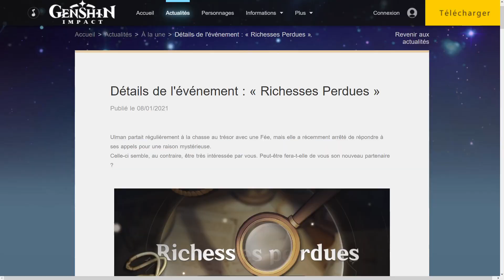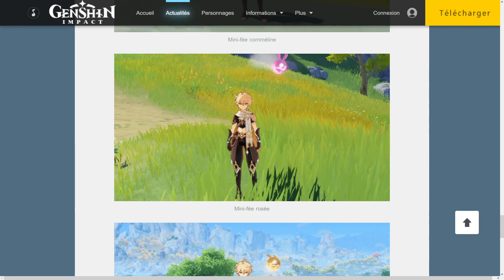EVENT FAMILIERS SANS RÉSINE ! Découverte et Shop : QUELLE FÉE ? + 300 Primo-Gemmes - Genshin Impact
Découverte de l'Event "Richesses Perdues", la Chasse au Trésor ! On inspecte aussi le Shop et les trois Mini-Fées, alors êtes vous team : Rosée, Curcuma ou Comméline ?
Accessoirement, l'event ne coûte pas de résine ce qui est une très bonne chose et on reçoit 300 primo-gemmes à la fin.

►Sommaire :
00:00 Introduction
03:33 Premier Trésor
09:42 Deuxième Trésor
10:58 Boutique
12:32 Les Trois Fées

Genshin Impact FR, GI, Gacha, Mobile, Nintendo Switch, PC, PS4, Gameplay